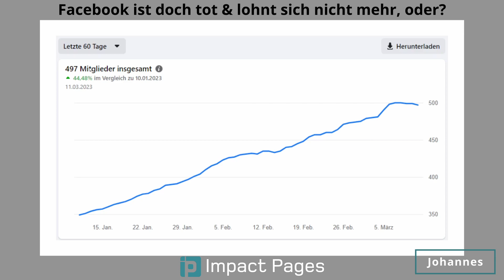Facebook Gruppe erstellen: 10 Tipps, wann es sich für Affiliates lohnt & was die Vorteile sind! #41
In dieser Episode bekommst Du von mir 10 Tipps, wann es sich lohnt, als Affiliate eine Facebook-Gruppe zu erstellen und was die Vorteile sind. Die Episode ist sowohl für Affiliates mit eigener Webseiten interessant, die einen weiteren Kanal erschließen wollen, als auch für alle anderen, die Facebook-Gruppen für ihr Marketing nutzen möchten. Das ist übrigens die erste von vier Episoden über Facebook-Gruppen.

▬▬▬ 🛠 Unsere Tool Empfehlungen ▬▬▬

(Günstiger und schneller Hoster mit super Support)

(Das beste WordPress Plugin für Affiliate. impact25 = 25 Prozent Rabatt)

(Das beste WordPress Plugin für Amazon Affiliate. IMPACT15 = 15 Prozent Rabatt)

(Günstiges, Flexibles und extrem schnelles Wordpress Theme)

▬▬▬ 🎓Affiliate Marketing Coaching ▬▬▬

▬▬▬ 👥 Kostenlose Facebook Gruppe ▬▬▬

▬▬▬ 📑 Inhaltsverzeichnis: ▬▬▬

ᐅ Einleitung 00:00-00:48
ᐅ Wie finde ich heraus, ob sich in meiner Nische eine Gruppe lohnt? 00:48-03:28
ᐅ Facebook ist doch tot & lohnt sich nicht mehr, oder? 03:28-06:19
ᐅ Vorteile von Facebook Gruppen 06:19-08:14
ᐅ Wie hoch ist der zeitliche Aufwand? 08:14-11:16
ᐅ Wie ich Facebook Gruppen nutze 11:16-15:35
ᐅ Schluss 15:35-15:59

*=Affiliate/Werbung